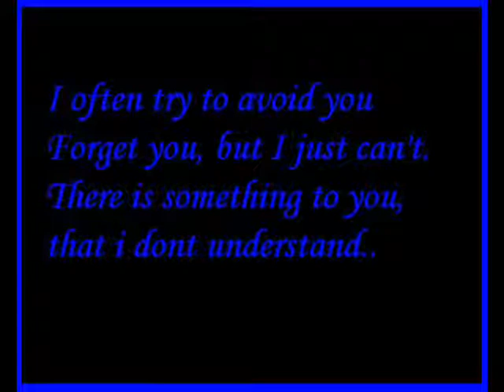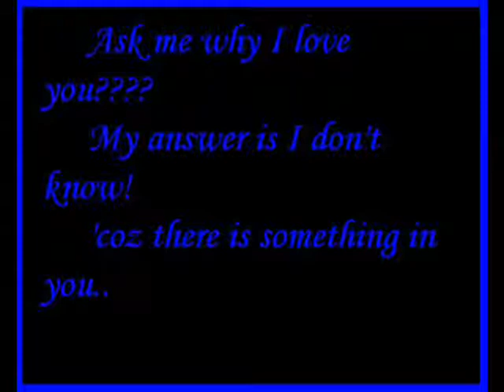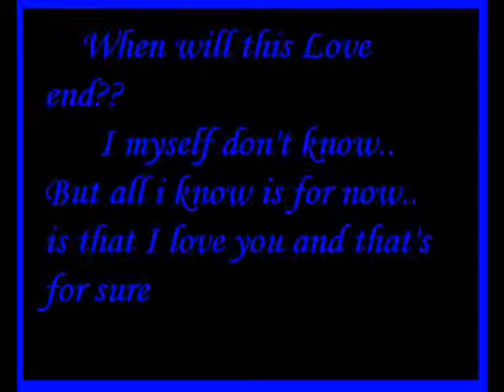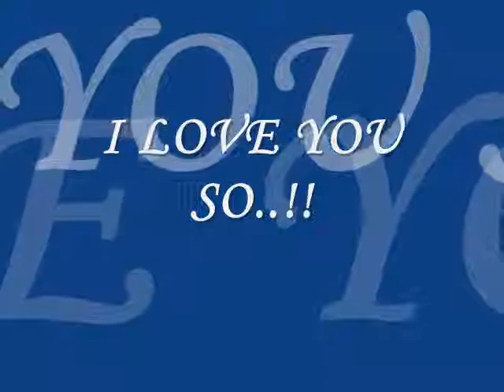Will i am